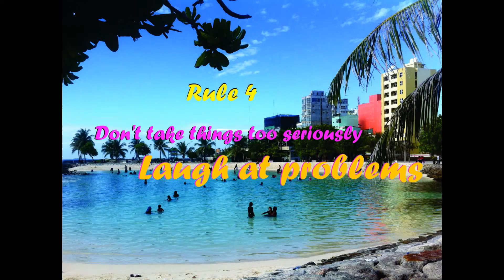Simple Rules for a Happy Life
Rules to live a Happy life